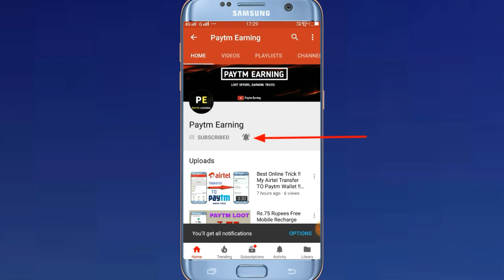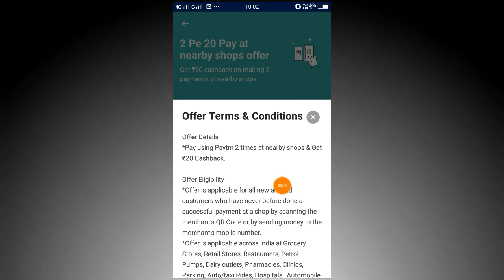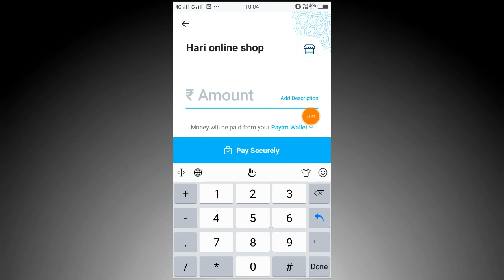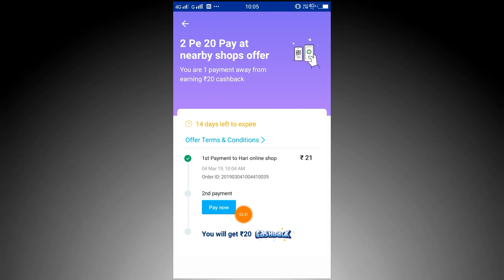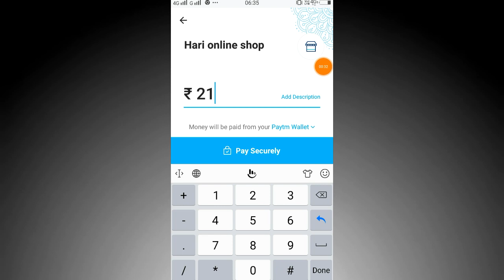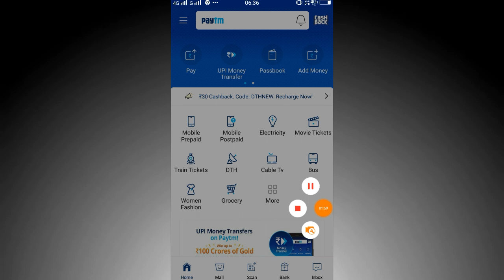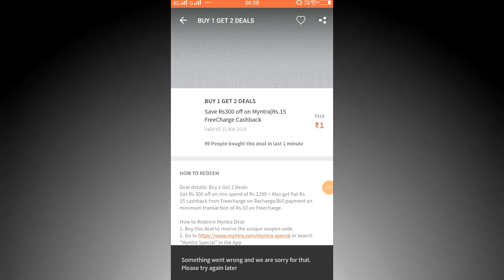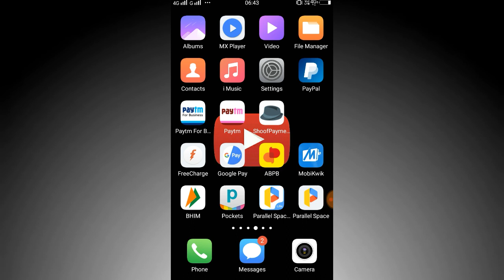Paytm 2 Pe 20 Offer Problem Solve !! Rs.20 Cashback with Live Proof For All !! Free Recharge !!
Note :- aap log apne old account pe bhi 2 pe 20 offer apply Karo mene check kiya hai transaction count Ho rha hai !!